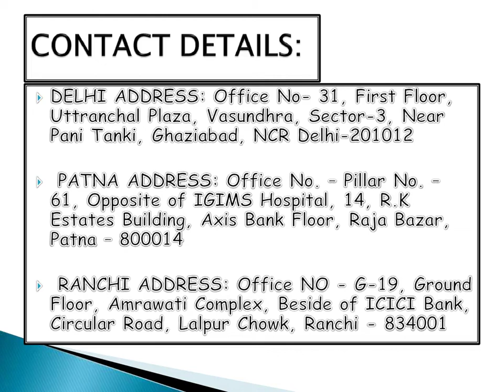Reliable Ambulance Service in Bokaro and Vasant Vihar by Jansewa Panchmukhi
Jansewa Panchmukhi Ambulance Service in Bokaro and Vasant Vihar provides reliable medical staff. Jansewa Panchmukhi Ambulance advanced vehicles are quick and efficient enough to relocate serious patients from one location to the nearest hospital.